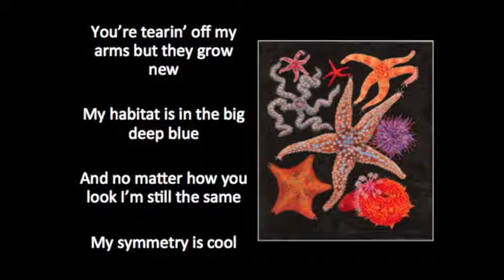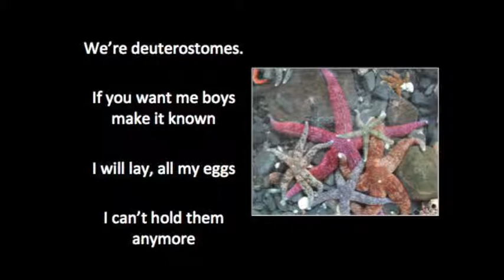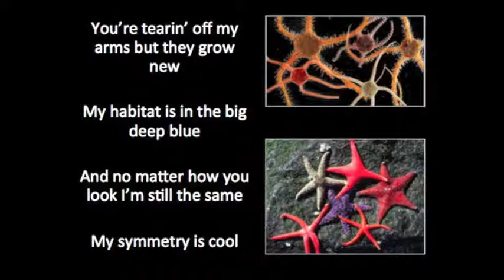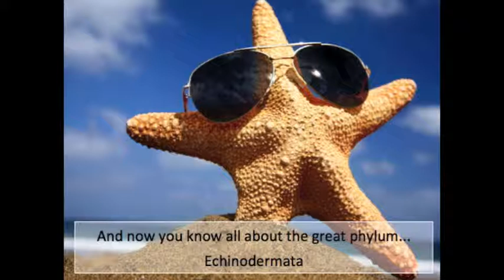Phylum Echinodermata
Animal Diversity Idol video about the Phylum Echinodermata